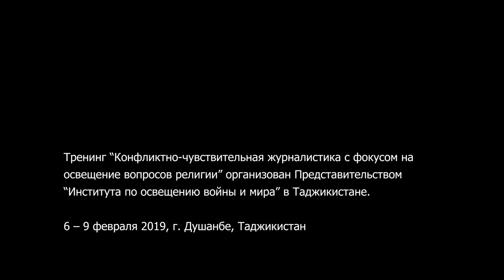Отзывы участников с Тренинга IWPR в Душанбе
Тренинг по конфликтно-чувствительной журналистике, 6-9 февраля 2019 года